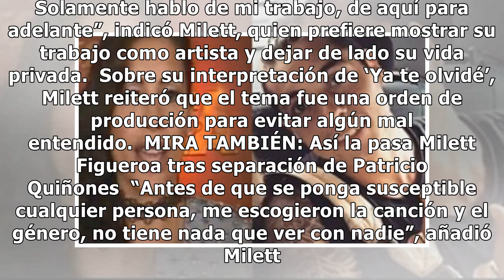Milett Figueroa: "Patricio Quiñones es un capítulo cerrado"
Milett Figueroa reapareció en el programa ‘El Artista del Año’ Dispuesta a demostrar su talento. Milett Figueroa fue otr...